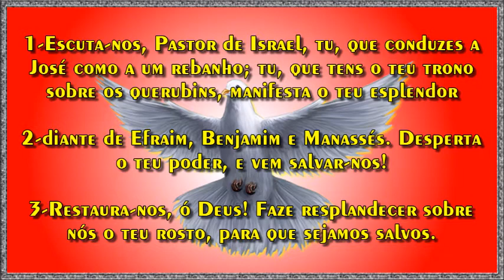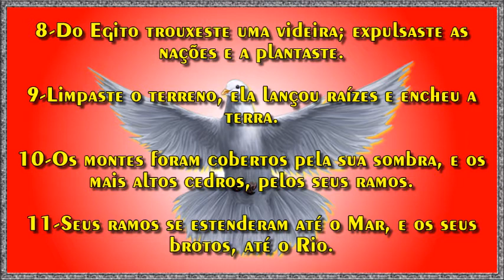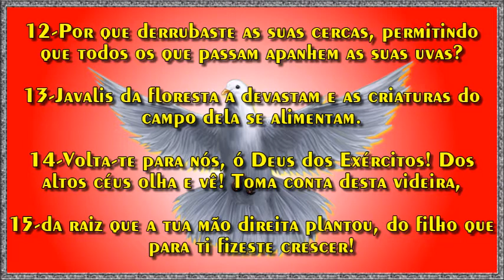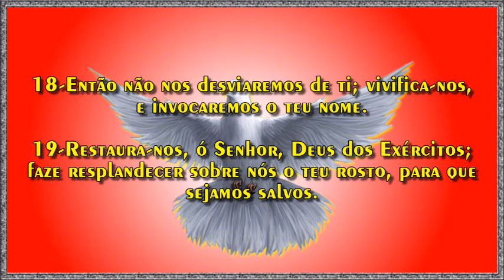Salmo 80:3-Restaura-nos, ó Deus! Faze resplandecer sobre nós o teu rosto, para que sejamos salvos.